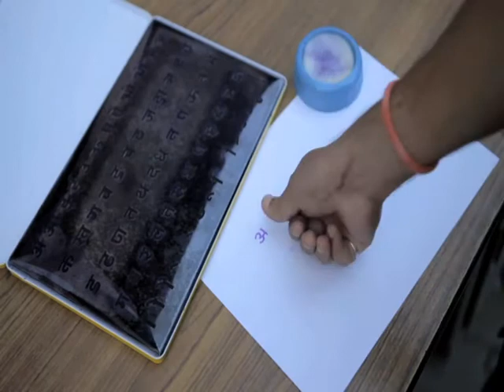Inkpad 45 sec SILVER WINNER @ CANNES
This version was made to go along with the 2 min video for entries at the Cannes Lions 12'. has been shortlisted in 3 categories Direct Lions / Promo & Activation Lions / Media Lions Shortlist..

SILVER @CANNES - MEDIA LIONS